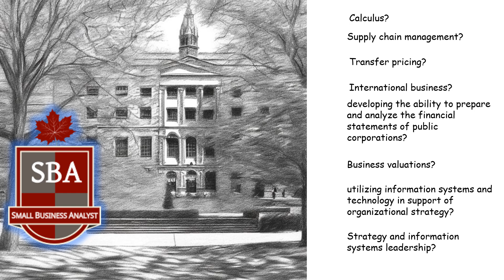Business School Re Imagined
As I was tasked with developing courses for the newly-formed Small Business Analyst Society of Canada, I took a look at the requirements for a Bachelor's degree in business with a major in accounting at Thompson Rivers University.

From my perspective, 24 of the 39 courses weren't really relevant for the work most of us do handling tax and regulatory compliance for about 96% of Canadian businesses.

I’ve listed some of the most bewildering examples here:

calculus.

transfer pricing.

international business,  or developing the ability to prepare and analyze financial statements of public corporations.

standard business valuations.

effectively utilizing information systems and technology in support of organizational strategy.

strategy and information systems leadership.

the internet and social media.

enterprise resource planning and business applications.

E-Business wireless and mobile technology knowledge management.

developing and implementing information systems.

security and information systems auditing.

information,  ethics,  and privacy.

Do we really believe that students can be trained to lead others in systems design before they've even used an information system in a real-world setting?

What employer would let them anywhere near organizational strategy before they've had ten years of experience under their belt?

ERP systems?

Where does it end?

In terms of business advisory services, we're training students for the equivalent of  Amazon's 'Everything Store'.  As my late mother would have said, we're encouraging students to be “jacks of all trades and masters of none.”

We are really playing upon the ambitions of young people to develop overblown notions of their own abilities and knowledge on graduation.  We are creating expectations that can only be shattered when students finally leave school and arrive in the real world.

At SBA CANADA we believe that this is the real meaning of artificial intelligence in the 21st century.